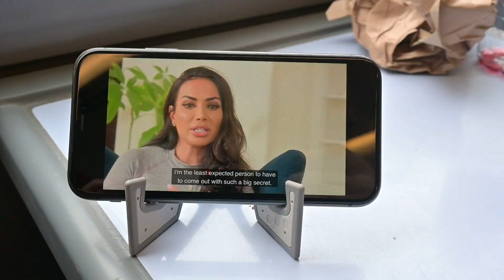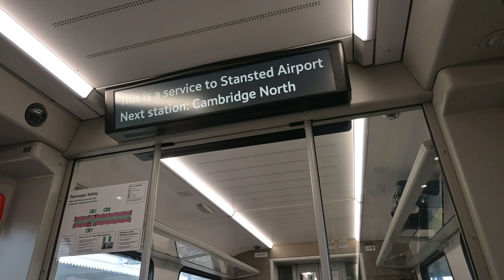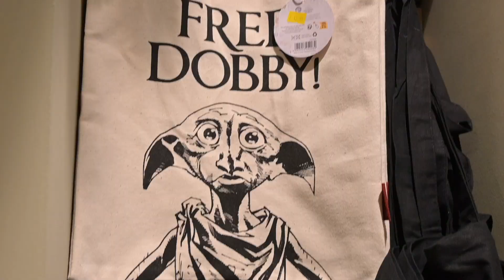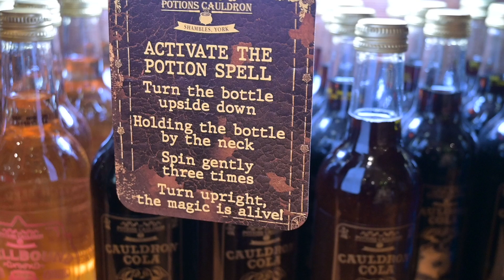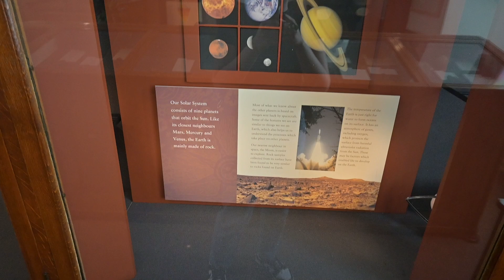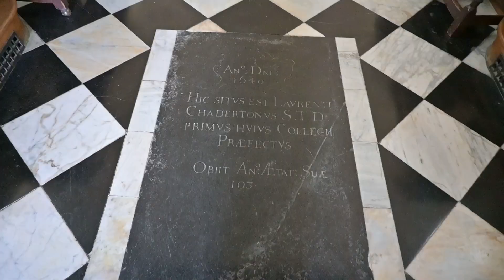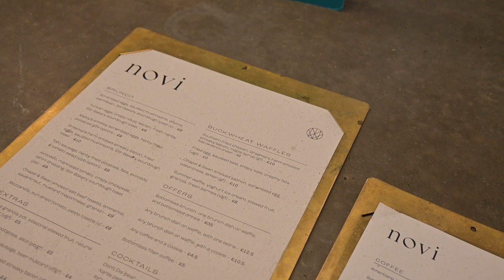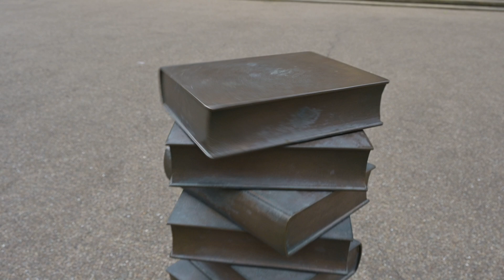Cambridge Uni Vlog | Statistics in R | Bioinformatics PhD Vlog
Join me on a whirlwind tour of Cambridge as I tackle a Statistics in R course